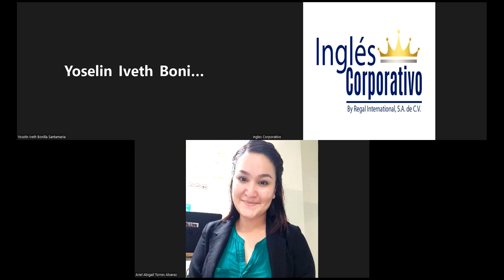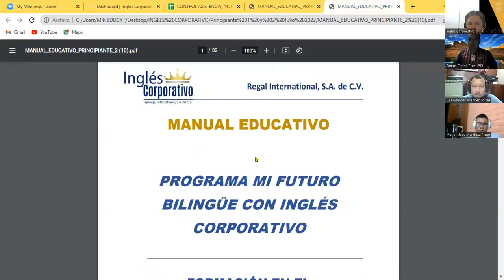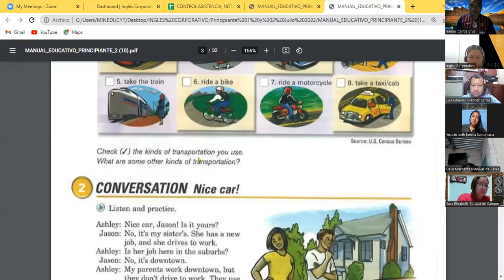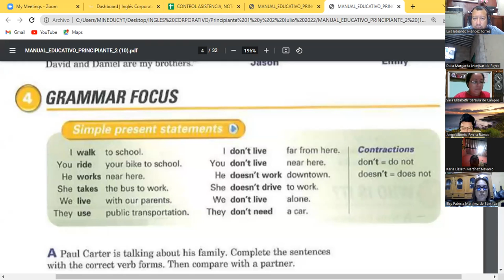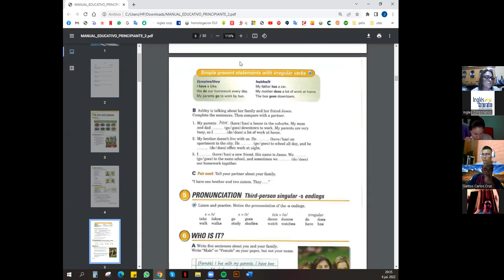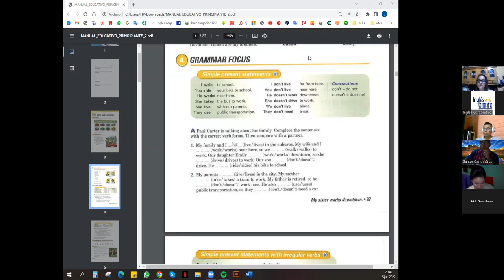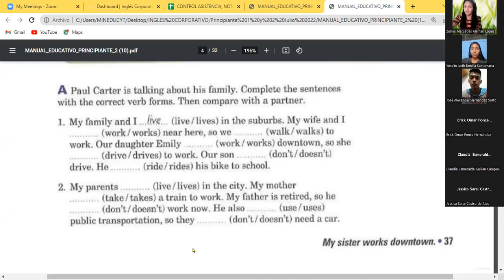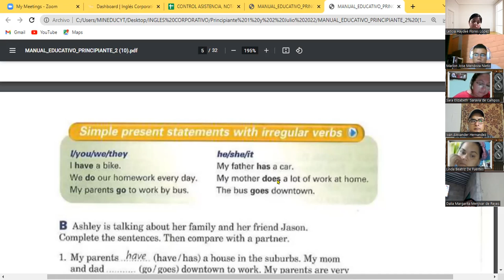Ingles Corporativo-06-07-22 Simple Present Positive